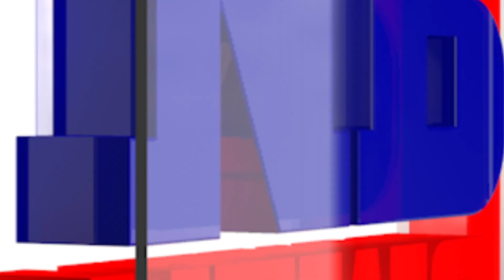‘সমুজ্জ্বল দা’ক এৰিব নোখোজে আছুৱে। আছু কৰ্মীৰ মৰমক নেওচিব নোৱাৰে সমুজ্জ্বল দায়ো